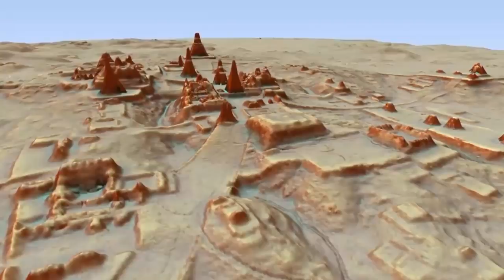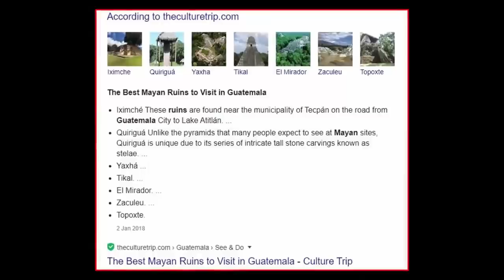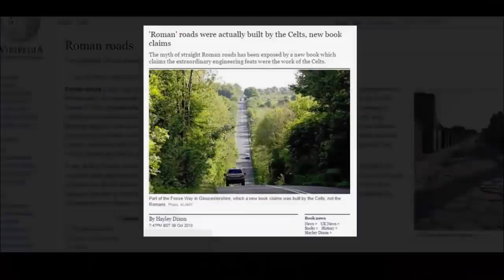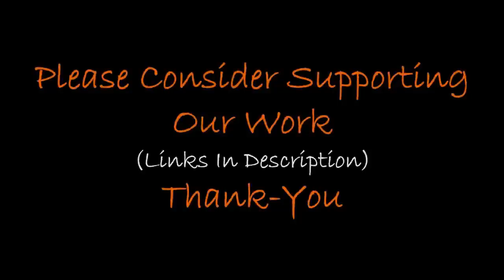The Ancient Super-Civilization Under The Amazon